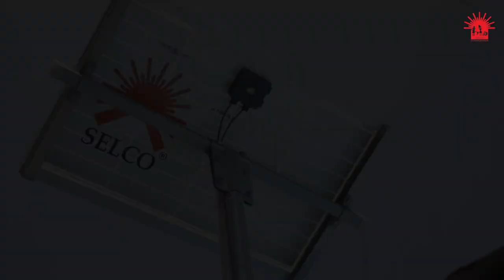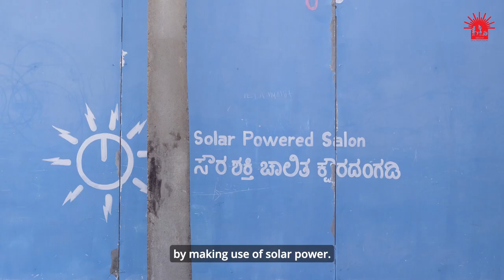Scaling DRE solutions via 14th/15th Finance Commission for differently abled entrepreneurs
Under this approach SELCO foundation has successfully unlocked 46 lakh rupees via 14th and 15th finance commission, implementing 191 solutions across 18 panchayats for differently abled entrepreneurs.

The district blanketing approach aims to leverage several inclusive financial instruments such as 15th Finance Commission linking govt. schemes, bank schemes and loans through financial institutions to cover a total of 172-gram panchayats across Raichur District.